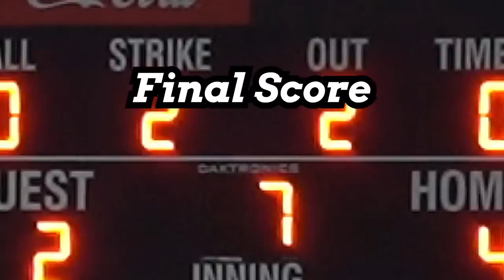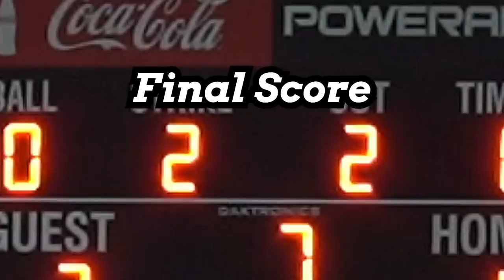DIRTBAGS HAVE ENERGY! Game 1 Of PG Elite VS SBG Sox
Dirtbags are Back with the Energy! Game 1 of the PG Elite Tournament in Hoover Al and the Dirtbags are playing The SBG Sox.